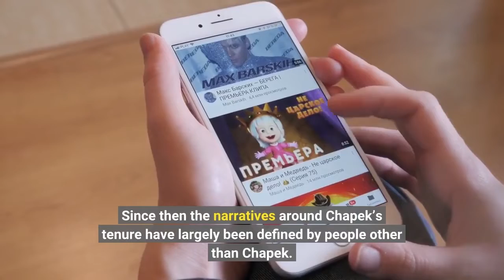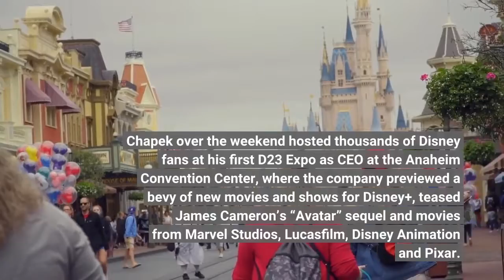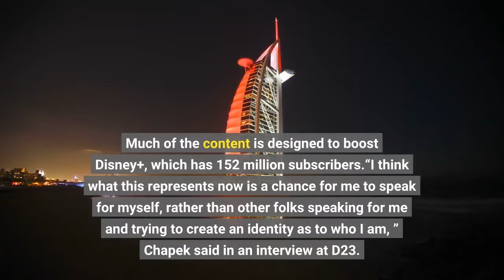'A chance to speak for myself ' Disney CEO Bob Chapek steps out at D23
Walt Disney Co. Chief Executive Bob Chapek has been leading the Burbank entertainment giant since February 2020, taking the role just before the COVID-19 pandemic shuttered its businesses. Since then the narratives around Chapek’s tenure have largely been defined by people other than Chapek. The Indiana native and three-decade Disney veteran was judged less by what he was than what he was not (e. g., he was not his revered, charismatic predecessor, Bob Iger). He took the heat for a high-profile legal battle with “Black Widow” star Scarlett Johansson over box office bonuses. And most glaringly, he let himself get caught between employees who wanted him to speak out forcefully against Florida’s Parental Rights in Education bill (dubbed “Don’t Say Gay” legislation by advocates) and conservative politicians and media figures who attacked him when he belatedly did so. But now, with the backing of Disney’s board and a recent three-year contract extension, Chapek has an opportunity to turn to a new phase in his reign and close the books on those rocky early days. Chapek over the weekend hosted thousands of Disney fans at his first D23 Expo as CEO at the Anaheim Convention Center, where the company previewed a bevy of new movies and shows for Disney+, teased James Cameron’s “Avatar” sequel and movies from Marvel Studios, Lucasfilm, Disney Animation and Pixar. Much of the content is designed to boost Disney+, which has 152 million subscribers.“I think what this represents now is a chance for me to speak for myself, rather than other folks speaking for me and trying to create an identity as to who I am, ” Chapek said in an interview at D23. “Thanks to COVID finally being in the rearview mirror, it’s a little bit liberating that I can speak for myself and show people where I want the company to go. ”Chapek spoke to The Times about the possibility of integrating Hulu with Disney+, the theatrical movie business and his ideas about how Disney can play in the metaverse. This interview has been edited and condensed for clarity. Now that you’ve got the three-year contract extension, do you feel like you’ve been able to turn the page on the earlier part of your tenure? My timing was impeccable, because I got the job and I think within a week we closed the company. That put us in an unfortunate situation, not only in terms of my lack of being able to speak for myself in the world because we were all locked down at home, but also because of the financial pressures that were put on our operation. You have essentially all of your revenue shut down and the heavy debt load from the Fox acquisition. You’re just trying to do what you can for your employee base to try to keep them going. So you’ve got no money coming in and a lot of money going out. I was trying to do this new job from a computer from my home in Westlake Village. And there was a null-set. I had been in the Hollywood business for 19 years on the movie studio side.